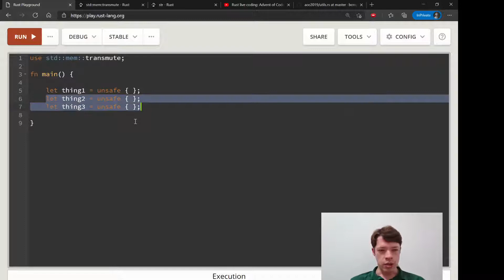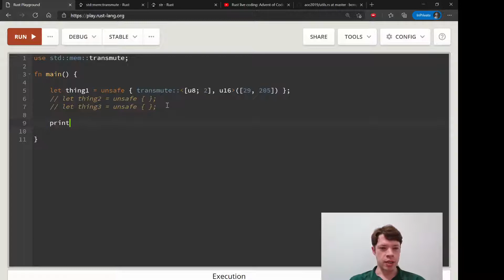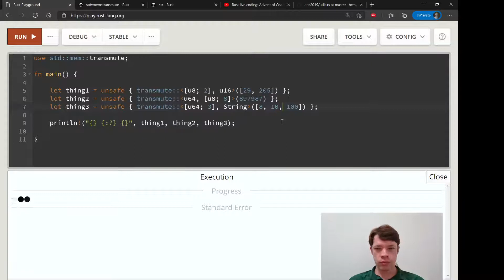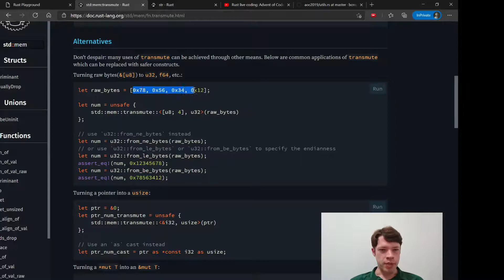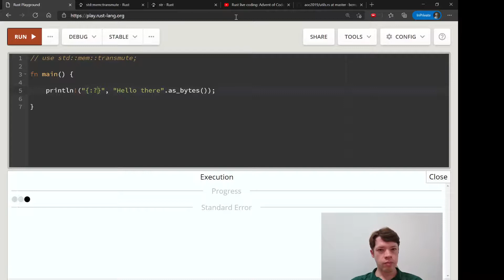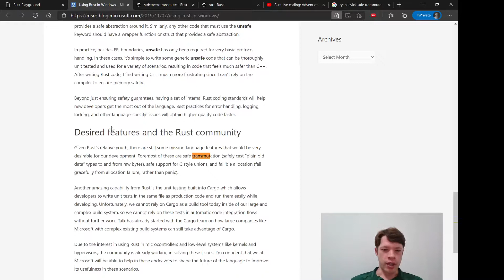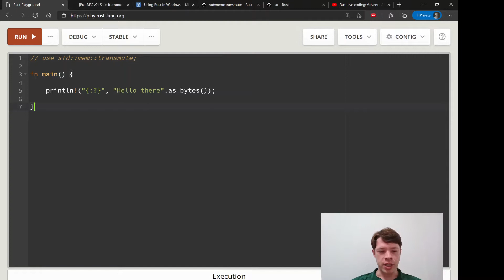Easy Rust 167: Tour of the standard library: the unsafe function transmute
std::mem::transmute is probably Rust's most infamous unsafe function. Its documentation for it is great though and shows how there's almost always a safe way to do something that you might assume needs an unsafe block.